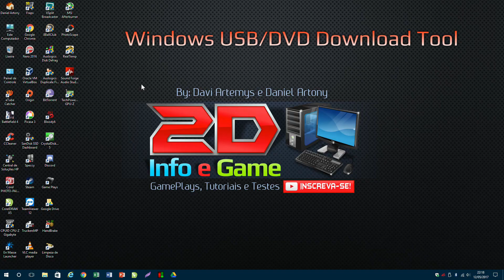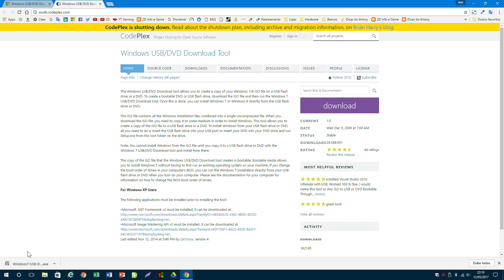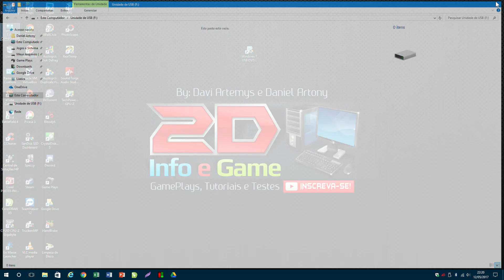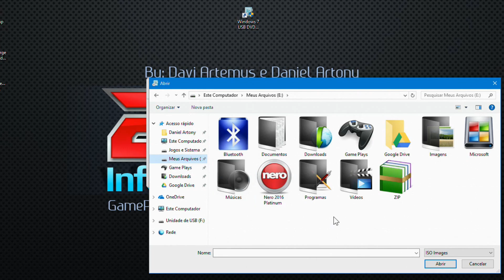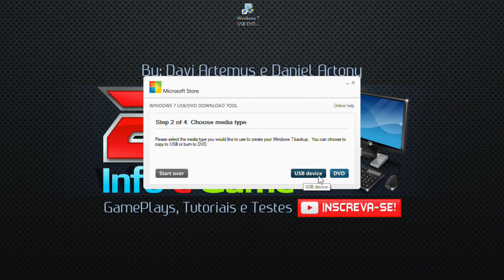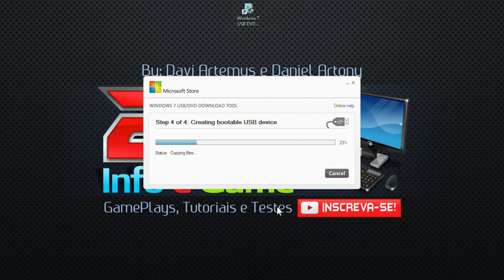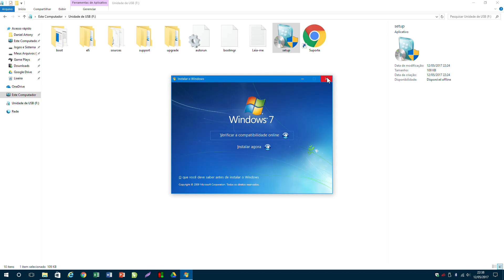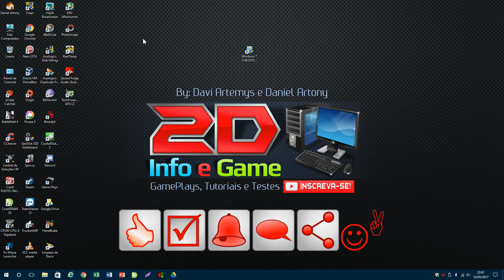Como criar um pen drive inicializável do Windows 7, 8, 8.1 e 10 -Tutorial [1080p60]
► Sorteio Euro Truck Simulator 2! Preencha o formulário, clicando no link a seguir

► Music ◄

► Atenciosamente: Davi Artemys e Daniel Artony ◄